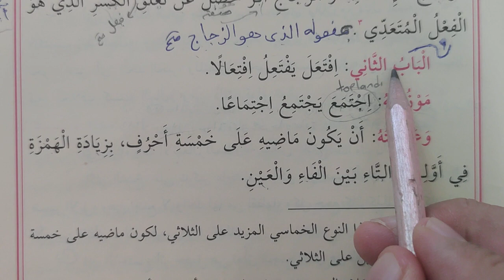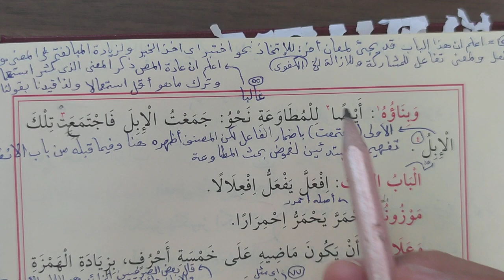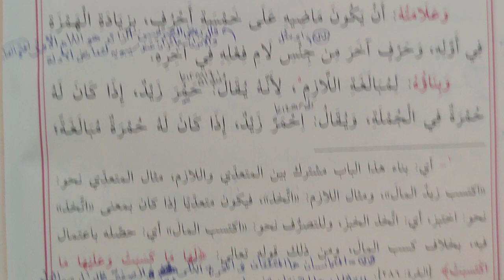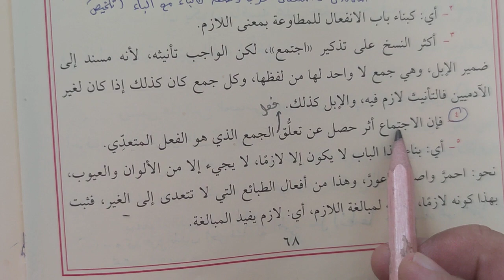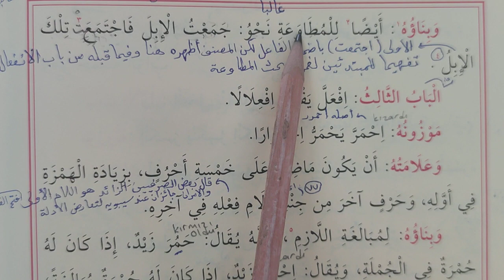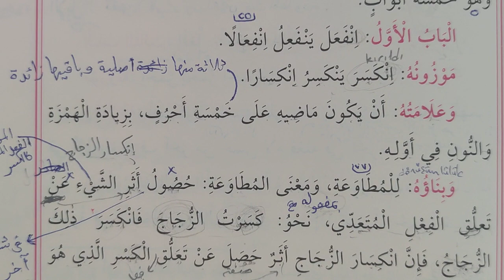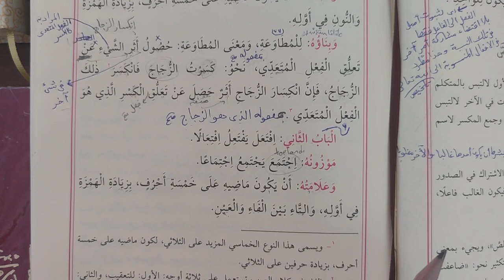Bina Kitabı 9.ders الباب الثاني افتعل-يفتعل-افتعالا (Murat Çelik Elpasuri)